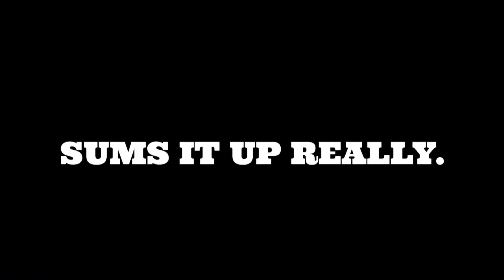THE MOST HONEST INTERVIEW EVER FT. CRISTIANO RONALDO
Cristiano Ronaldo and I chatted on some deeply personal stuff along with his career in football.

Questions about his exit from Real Madrid, his favorite club at the moment and his professional rivalry with Lionel Messi from FC Barcelona were answered by the one and only.
The answers were quite fascinating yet embarrassing.

Let me know if you want to see more interviews of this sort with other footballers, but do let me know in advance that they won't be horny.

THANKS AGAIN, CRISTIANO.